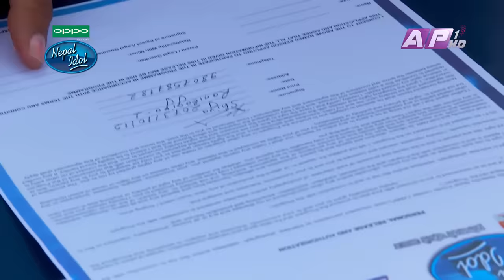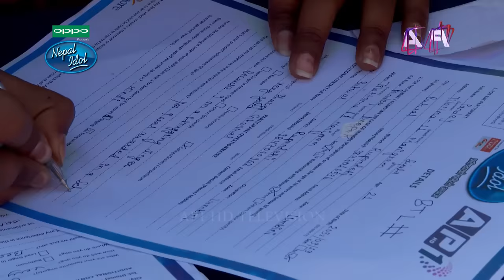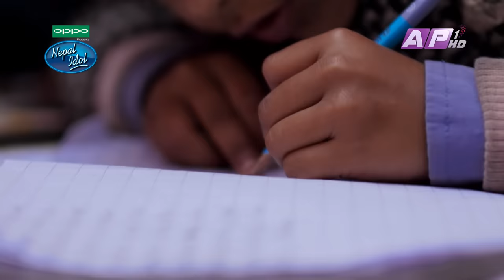Nepal Idol, Full Episode 3 Official Video | AP1 HD Television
Format Created By Simon Fuller

Consulting Producer
Michelle Foreman
Satish Datt
Aradhana Bhola

Project Head
Suresh Paudel

Sohan Manandhar

Asst. Director
Manoj K.C.

Shivaram Shrestha

Reality Producer
Firoj Timalsina
Yogesh Jung Kunwar

Aleen Shrestha

Director
Laxman Paudyal

RamSar Media Pvt.Ltd.